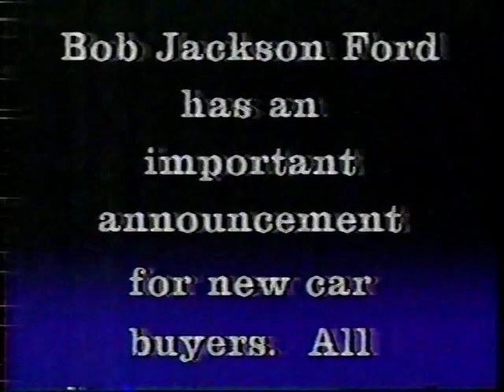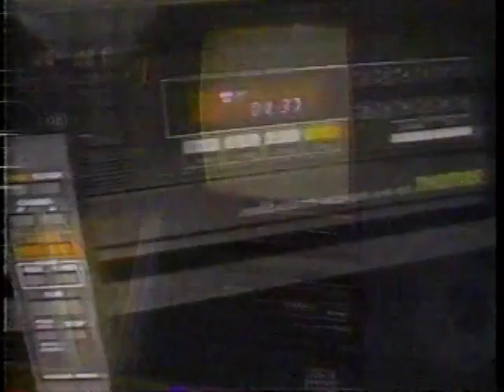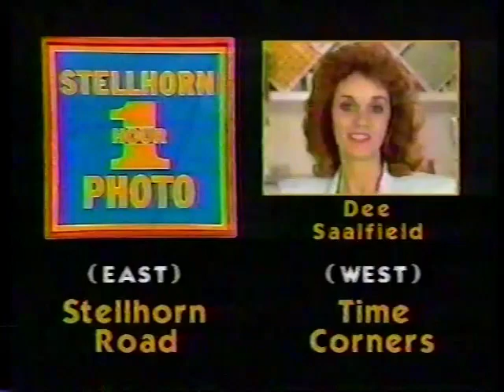1987 Fort Wayne local commercials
I included the Midwest Starving Artists travelling show ad even though I know they weren't based in Fort Wayne. That commercial is just too iconic. They hit every city in the midwest up to four times a year, and when they did you got pummeled with 80 commercials a day until they left.

0:00:00 - Spiece
0:00:30 - Kurker's Furniture
0:01:00 - Wiese Nissan
0:01:30 - WANE News
0:02:00 - Bob Jackson Ford
0:02:30 - NIPSCO Gas
0:03:01 - Universal Rentals
0:03:32 - WPTA News
0:04:03 - Russ Moore Transmission
0:04:33 - Rogers Markets
0:05:04 - Fox & Fox
0:05:34 - Spiece
0:06:06 - Lincoln National Bank
0:06:36 - Tom Kelley Buick
0:07:06 - Mattress Warehouse
0:07:37 - Comfortables Furniture
0:08:06 - Poinsatte Chrysler
0:08:37 - O'Daniel Oldsmobile
0:09:08 - Summit Bank
0:09:40 - Stellhorn Photo
0:10:10 - Jim Bostwick Pontiac
0:10:42 - Starving Artists
0:11:12 - Bob Jackson Ford
0:11:43 - Spiece